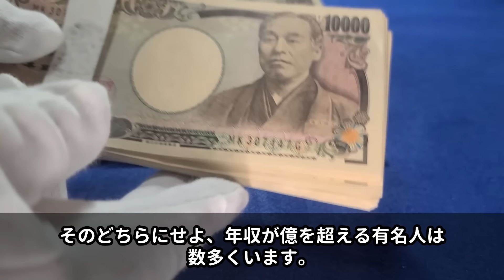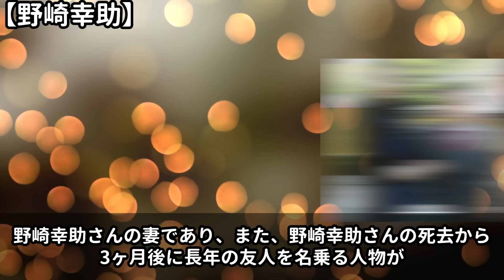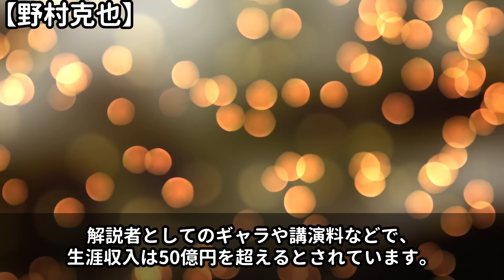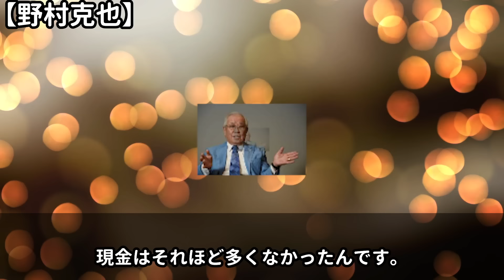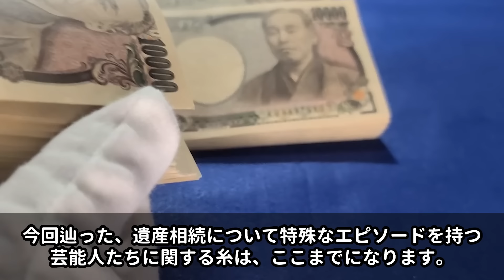【驚愕】巨額すぎる遺産を妻・国に残した大物男性芸能人たち１１選…！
今回は、遺産を残した大物芸能人についてご紹介します。